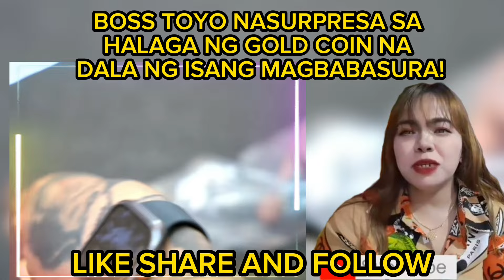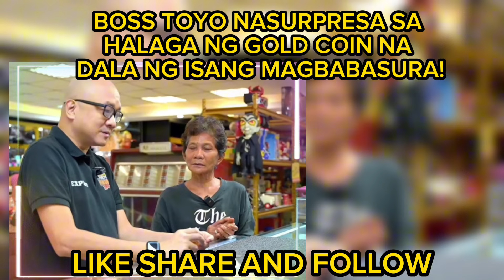BOSS TOYO JACKPOT SA MANGNGALAKAL NA NAGBENTA NG GOLD COIN|GINANG NAPAIYAK NG MALAMAN ITO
1LIKE  1THANK YOU